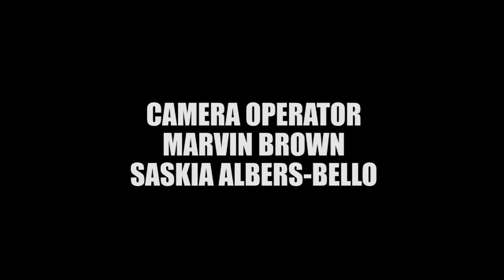Open Heavens Reflections 15 August 2015 - Favour Uproots Obstacles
Reflections by Joseph Bolarinwa, RCCG Pastor's Seed Fellowship, UK. Based on Open Heavens Daily Guide written by Pastor E A Adeboye, The General Overseer of The Redeemed Christian Church.